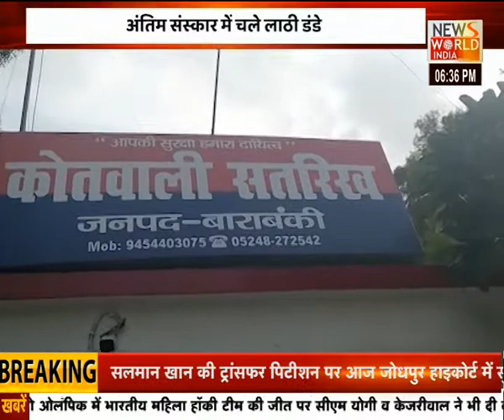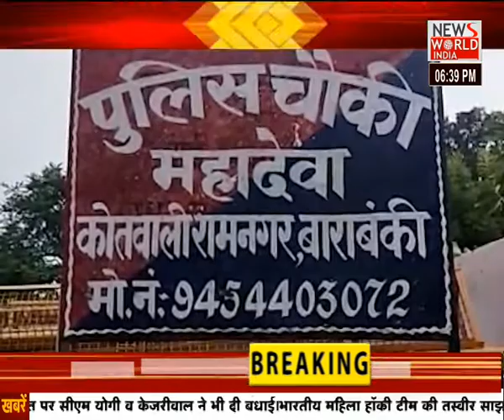Uttar Pradesh की तमाम बड़ी खबरों के लिए देखिए... Apna Uttar Pradesh | Latest News | Hindi News